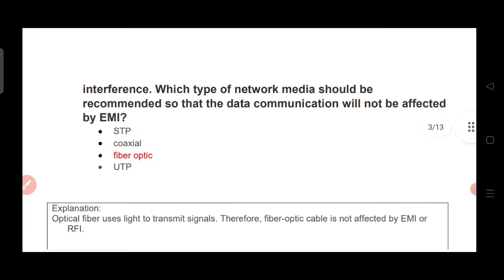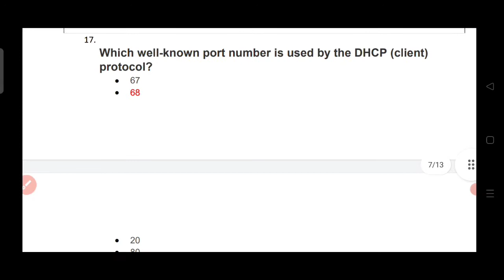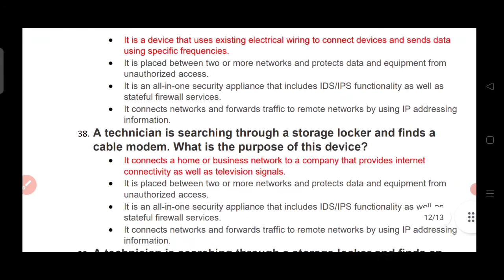IT Essentials (Version 7.00) – IT Essentials 7.0 Chapter 5 Exam Answers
IT Essentials (Version 7.00) – IT Essentials 7.0 Chapter 5 Exam
Answers
Answers
it essential chapter 5
cisco it essential